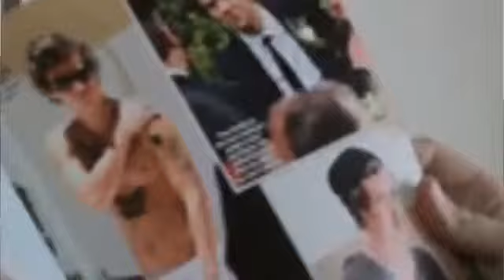I Can't Make You Love Me